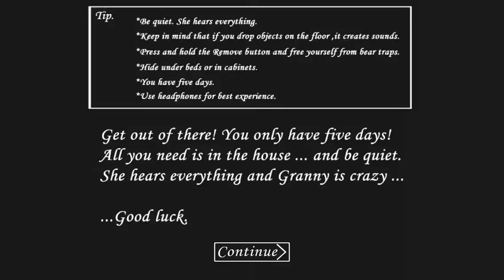Granny The Horror Game